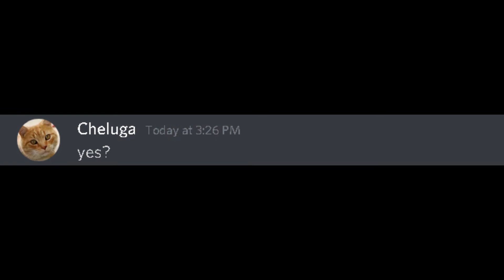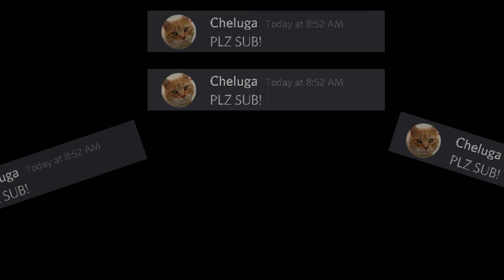When A President is online